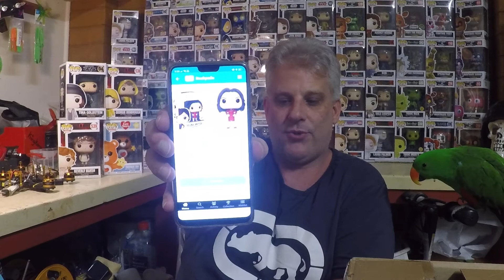funko pop $70 mystery box guaranteed chase